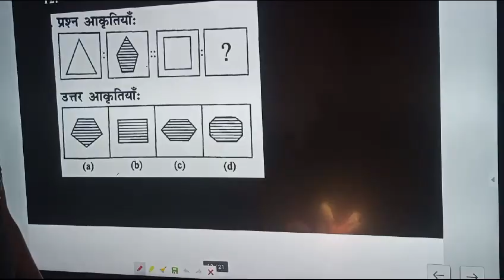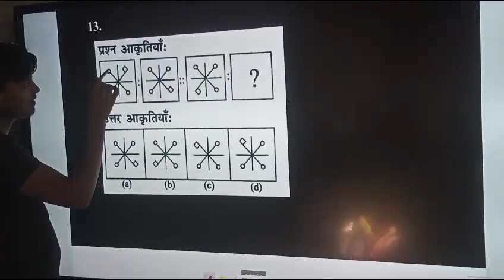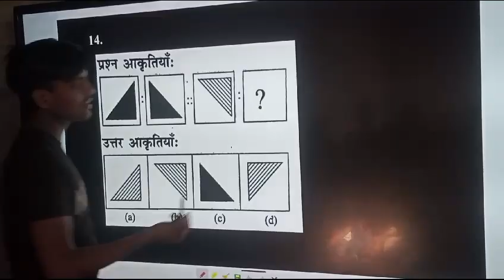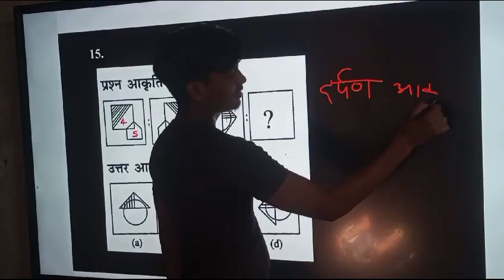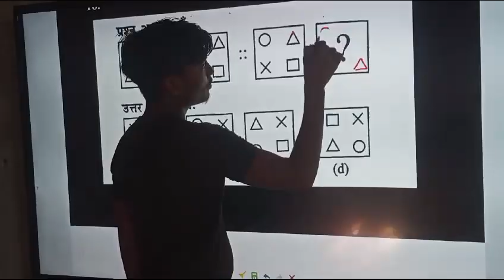नवोदय की आकृतियां लगाना सीखेंनवोदय आकृतियां भाग 3#आकृतियां कैसे लगाएं ##